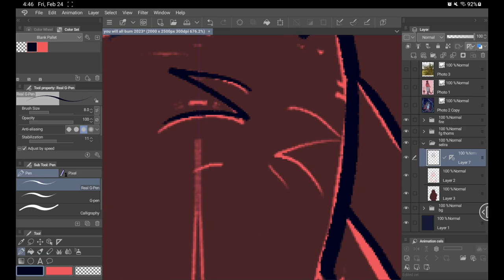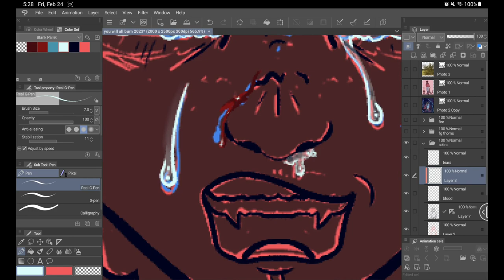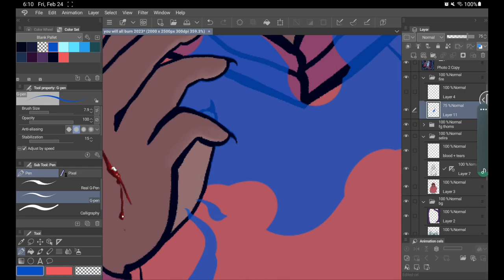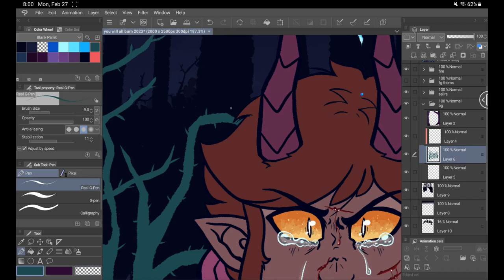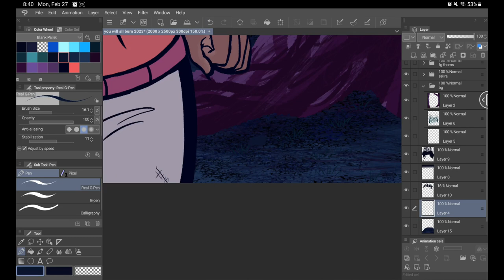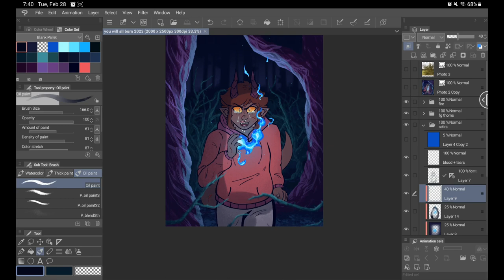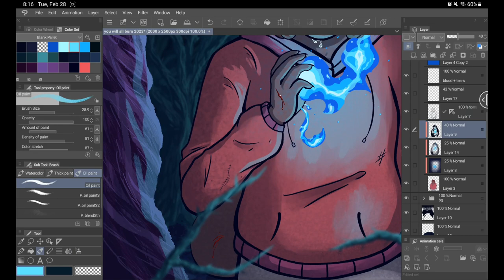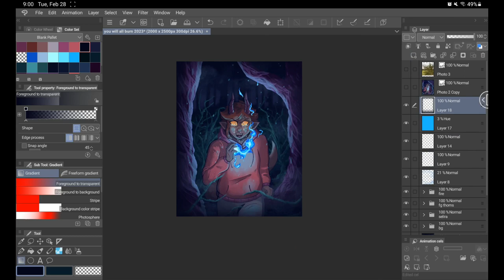You Will All Burn (OC Speed Paint)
Selira sprinted frantically through the forest, paying no heed to the brambles tearing his clothes and scratching his skin. The small demon pushed his way into a small clearing, his fiery orange eyes ablaze with fury. There stood the people he pursued; the unconscious body of his partner laid on the ground.

"GET YOUR HANDS OFF OF HIM!" Selira screeched, summoning a searing hot ball of flame to his hands. "YOU WILL ALL BURN FOR WHAT YOU'VE DONE!"

This is my annual remake of an illustration I originally made in 2019, featuring my character Selira. If you want to see all past versions of it, you may see them on Tumblr:

Winds of Despair - Keisuke Ito, Yasuhiro Kawagoe